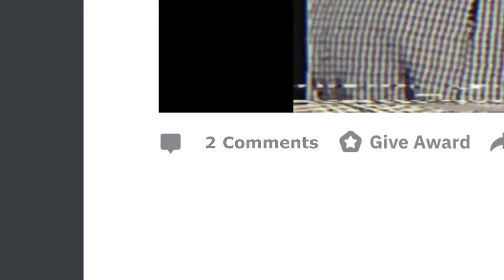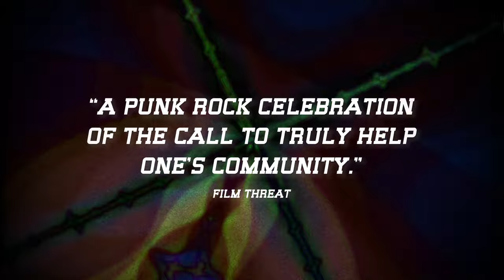Kid Candidate Trailer Ely Film Festival 2024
Kid Candidate will play on Friday, February 9th, at 3PM in the State Theater at Ely Film Festival 2024.

Synopsis:
"Kid Candidate tells the story of Hayden Pedigo, a 24-year old experimental musician and his unlikely run for city council in Amarillo, Texas after his Harmony Korine inspired spoof campaign video went viral."